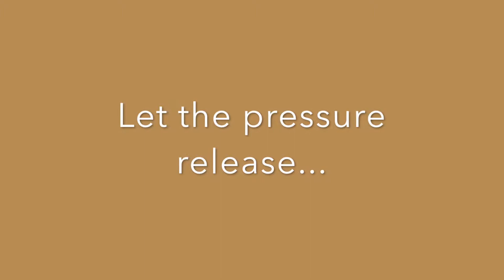Seppankizhangu roast recipe | seppankilangu roast | seppankizhangu fry recipe|seppankizhangu varuval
This Video shows, how to make seppankizhangu roast or Arbi roast, easily on a skillet with step by step instructions.